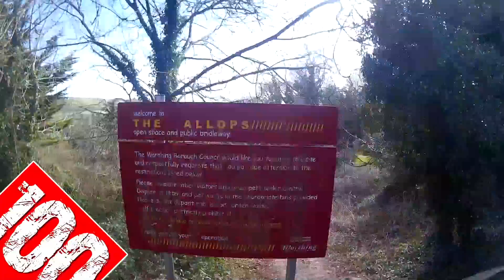Day 10: A Beginners 100 Day 140.6 Ironman Training Documentary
Day 10: 100 Day Journey To An Ironman Triathlon - 100 Day Ironman

One Man, One Mission - Can I swim 2.4 miles, ride 112 miles and run a 26.2 mile marathon with just 100 days training? I have no idea!

What Is An Ironman Triathlon? An Ironman Triathlon is one of a series of long-distance triathlon races organised by the World Triathlon Corporation (WTC) consisting of a 2.4-mile (3.86 km) swim, a 112-mile (180.25 km) bicycle ride and a marathon 26.2-mile (42.2 km) run, raced in that order and without a break. It is widely considered one of the most difficult one-day sporting events in the world.

Most Ironman events have a strict time limit of 17 hours to complete the race. The race typically starts at 7:00 a.m.; the mandatory swim cut off for the 2.4-mile (3.9 km) swim is 9:20 a.m. (2 hours 20 minutes), the mandatory bike cut off time is 5:30 p.m. (8 hours 10 minutes), and the mandatory marathon cut off is midnight (6 hours 30 minutes). Any participant who manages to complete the triathlon within these timings becomes an Ironman.

The name "Ironman Triathlon" is also associated with the original Ironman triathlon which is now the Ironman World Championship. Held in Kailua-Kona, the world championship has been held annually in Hawaii since 1978 (with an additional race in 1982) and is preceded by a series of qualifying Ironman events. The Ironman World Championships have become known for their grueling length, harsh race conditions, and Emmy Award-winning television coverage.